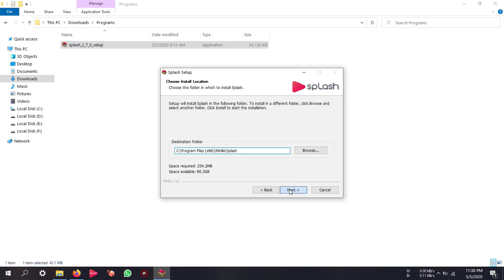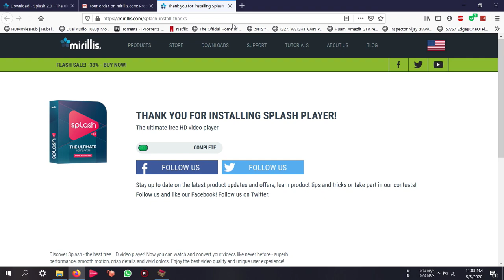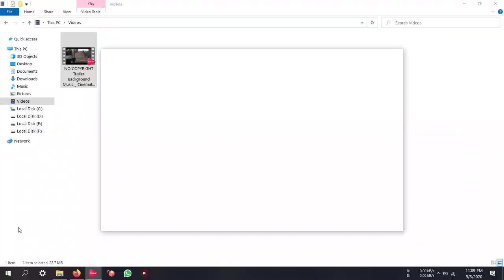Mirillis Splash UHD/4K Video Player Settings + Download - Urdu / Hindi